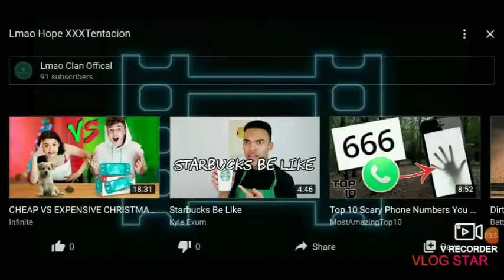Hope XXXTENTACION bad montage